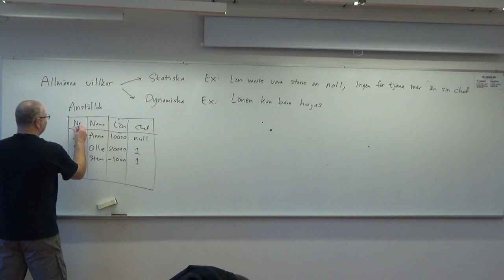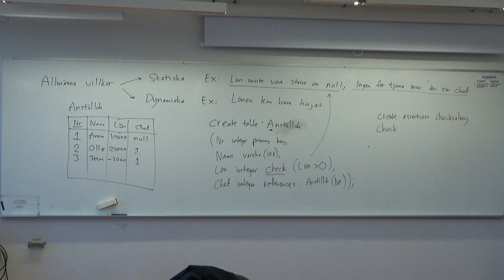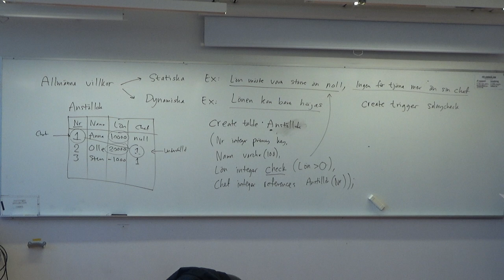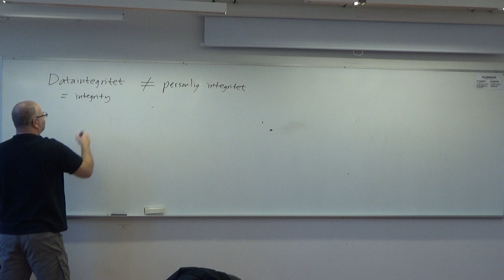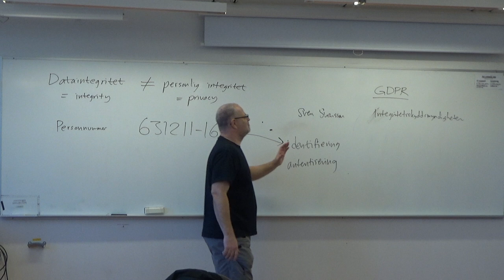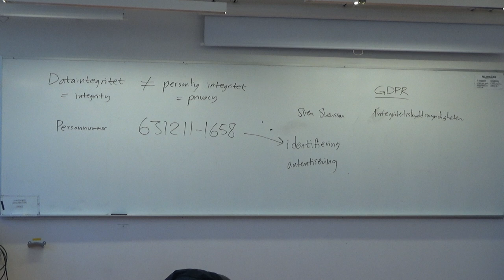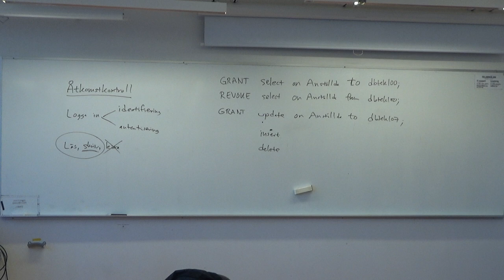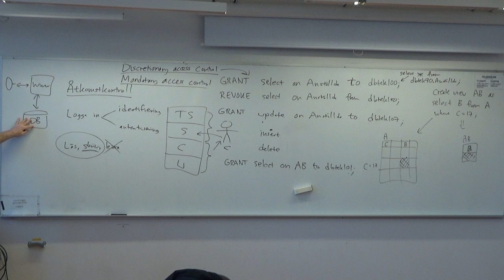Integritetsvillkor i databaser, säkerhet, personlig integritet och GDPR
DDL och integritetsvillkor. Även om personlig integritet och GDPR. Säkerhet i databaser.
(Det står "föreläsning 7" i filmen, men det är fel.)